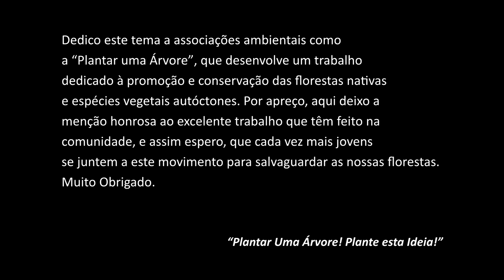Matthew. - "Tree Hugger" (Acoustic, Music Video)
Olá Dreamer! O meu álbum de estreia "Love Is Like A Cars Race" anda nas ruas e está a dar que falar, quem já o ouviu não consegue ficar indiferente! "Tree Hugger" pertence ao álbum como faixa bónus, sendo também uma das minhas favoritas, decidi presentear-vos com uma versão acústica da música com um magnifico cenário, o belíssimo Jardim Botânico do Porto.

Neste tema, uno esforços com a associação "Plantar uma Árvore", a qual menciono honrosamente o trabalho dos mesmos e assim promovo o trabalho e a causa deles para que mais jovens se juntem ao movimento.

*Ficha Técnica*

Edição de Imagens e realização: Equipa "Matthew."

Gostaste? Então subscreve ao canal, comenta, faz um "gosto" e partilha com os teus amigos!
Muito Obrigado!

Letra:
I dreamt with thousand endless adventures.
I was lost and found between.
Roots of giants grown seeds!
Touching their scars with my hands and I…

But when I’m close to you
All mean so different!
I can feel, I can feel something through
And if they take you way
Then I’ll know the difference between

Take me on your arms
And never let me go away
Take me in your heart
And sing “uhwowaway”!
I’ll show you a place where we can be!

Climbed your rough body
Till reach your long green hair
There I could see the World
There I found peace in my soul
Every touch I did, you have gave me your love
Cause you don’t belong to me
But I belong to you…